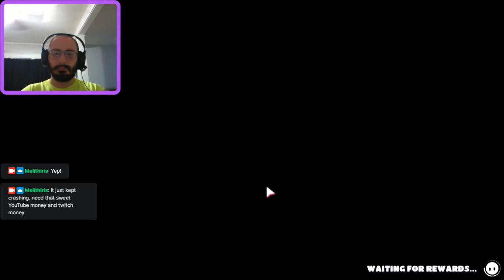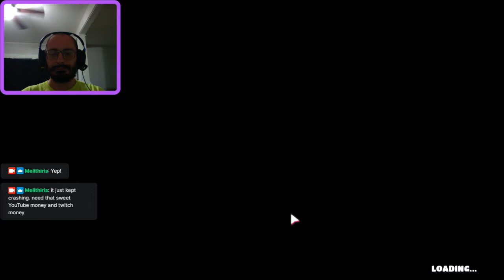Fall Guys Clan of Yeetus fun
I play Clan of Yeetus on Fall Guys. Some hilarious missteps follow.